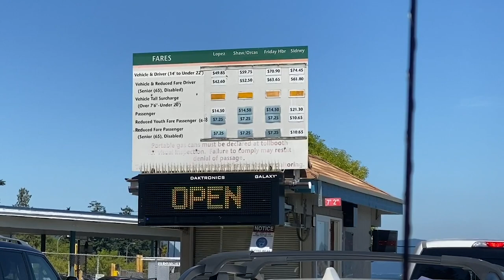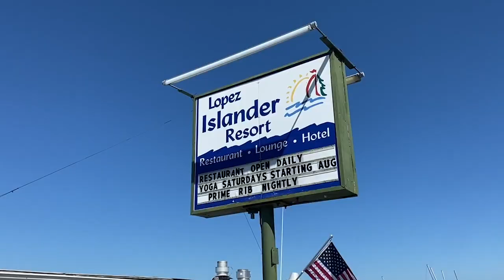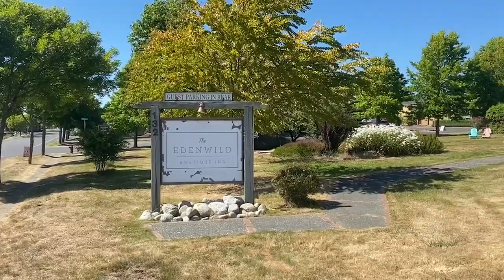What to Know Before You Go to San Juan Islands in Washington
Here are the top things to know before you go to the San Juan islands in Washington state.
Interested in a consultation with Kim? Get stress-free and personalized travel planning by designing your dream itinerary with expert recommendations

I visited the San Juan islands this summer and had an amazing time! In fact, I'd recommend you to visit the islands in Washington too. But before you head out, watch this video for the top tips to know before you go to San Juan islands. I'll be talking about getting to San Juan islands, what to bring to San Juan islands, the type of transportation you can expect, San Juan islands accommodations, and a little bit of history about the islands too. These islands in the northwestern Pacific Ocean are absolutely stunning and you'll see tons of bald eagles too, so make sure to take pictures!

MY FAVORITE TRAVEL CHANNELS:
Vagabrothers
HeyNadine
The Blonde Abroad

If you’d like to share your own travel experiences or have a question, leave them down in the comments section, and I will do my best to answer you.

Note: This video is not sponsored and all my reviews and opinions are based on my own experience with the products which may not be the same for everyone. If you choose to use them, thank you for your support :)